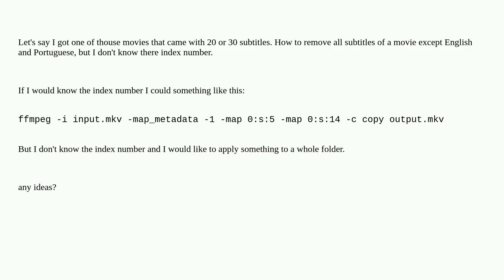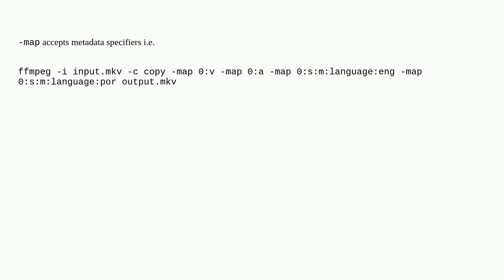ffmpeg how to remove all but 2 subtitles without knowing their index number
A special thanks goes out to the community

  ffmpeg video